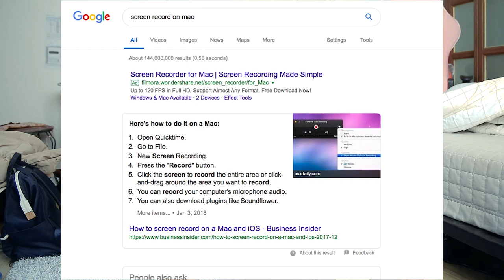HOW I TEACH IN KOREA WITHOUT A DEGREE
I'm currently moving to a new apt so thats why my room is questionable..